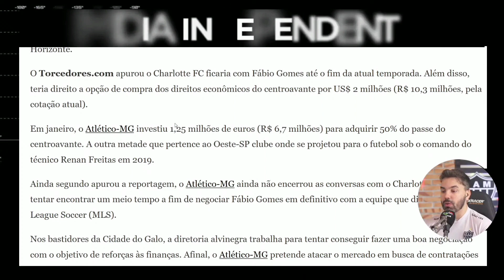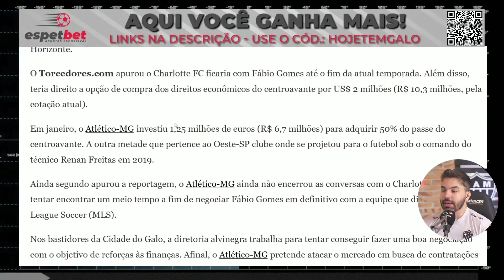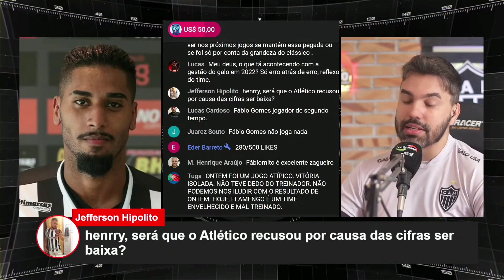🤔 VAI DEIXAR O GALO? NOTÍCIAS DO GALO!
NO NOTÍCIAS DO GALO DE HOJE, EU VOU TRAZER A POSSIBILIDADE DE SAÍDA DO ATACANTE FÁBIO GOMES QUE NÃO DEU CERTO NO TIME ATLETICANO E AO QUE TUDO INDICA PODE DEIXAR O CLUBE NA PROXIMA JANELA DE TRANSFERÊNCIAS.
galo
atlético
atletico
atlético mineiro
atletico mineiro